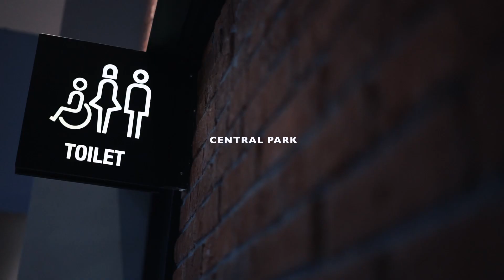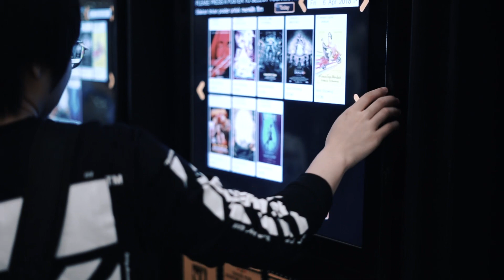INSTAGRAM-ABLE BANGET! Ini Dia Tampilan Baru CGV Central Park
Yeaayy! Tampilan Baru CGV Central Park sudah resmi di buka beberapa waktu lalu di acara Opening CGV Central Park.

Nah, kamu udah tau belum, kalau CGV Central Park sekarang punya penampilan baru loh, dijamin deh kamu bakalan ngedapetin New Experience di CGV Central Park.

Selain tempatnya jadi lebih keren dan instragramable banget, CGV juga punya spot-spot nongkrong terbaru seperti Warung Kopi dimana kamu bisa menikmati berbagai macam kopi dan minuman lainnya dari CGV dan Rays Bottle of Joy.

Nggak cuma itu, CGV Central Park juga punya Crunchy Zone yang menhadirkan makanan-makanan crunchy yang bisa kamu nikmati sambil menonton film. Dan yang lebih serunya lagi, CGV bakalan punya ZRX Zona Virtual Reality, dimana kamu bisa main berbagai game seru bersama teman-teman kamu melalui VR loh!